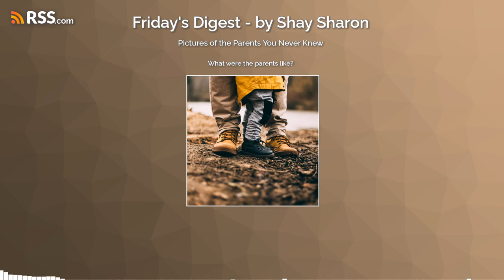Podcast S01E14 | Pictures of the Parents You Never Knew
The twins are now orphans. I often think about them, picturing the twins getting older. What thoughts cross their minds?

Chapters:
0:00:00 - Pictures of war
0:02:41 - The picture on my parents' wall
0:04:36 - The only survivor of an entire family
0:05:23 - The only 3 left came to Israel
0:06:08 - What were the parents like?
0:07:25 - The history repeats itself
0:07:48 - What we should teach our children